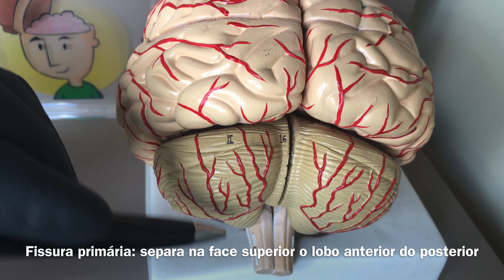Cerebelo (Neuroanatomia Básica)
Video aula de Neuroanatomia Funcional Básica.  Por Dr. Julio Pereira - Neurocirurgião

Neuroanatomia é o ramo da anatomia que estuda a organização anatômica do sistema nervoso. As video aulas foram elaborado baseando-se nas principais estruturas do sistema nervoso e sua disposição. Nosso objetivo é auxiliar o estudo e a compreensão da neuroanatomia funcional que é  de fundamental importância para a prática médica. Alguns temas da nossa playlist NEUROANATOMIA BÁSICA
O que é um neurônio?
Ossos do Crânio
Suturas do Crânio
Sistema nervoso
Sistema nervoso central
Meninges
Ventrículos e líquido cefalorraquidiano
Sistema nervoso periférico
Vias neurais e tratos da medula espinal
Cérebro
Tronco Cerebral
Coluna Vertebral
Sistema Límbico
Superfície cerebral (sulcos e giros)
Artérias e veias cerebrais
Sistema Ventricular
Fossa posterior (Tronco cerebral e Cerebelo)
Base do Crânio e Nervos Cranianos
Organização anatômica das funções cerebrais
Fontes:
1. Machado ABM. Neuroanatomia Funcional. 2nd ed. São Paulo: Atheneu; 2006.
2. Aplicativo Neuroexame
3. Creative Common
4. High-Yield Neuroanatomy (Board Review Series)
5. Neuroanatomy: Duane E. Haines PhD (2010)
6. Snell RS. Neuroanatomia Clínica. 7th ed. Rio de Janeiro: Guanabara Koogan; 2010.
7. Baehr M, Frotscher M. Duus Diagnóstico Topográfico em Neurologia. 4th ed. Rio de Janeiro: Guanabara Koogan; 2008.

Sobre o autor do Blog:  Julio Pereira
- Médico formado pela UFBa
- Residência de Neurocirurgia na Santa Casa de Belo Horizonte.
- Fellow em Radiocirurgia e Neurocirurgia Funcional pela Universidade da Califórnia Los Angeles (UCLA) EUA.
- Neurocirurgião do Corpo clínico do Hospital Sirio-Libanês e BP - A Beneficência Portuguesa de São Paulo.
- Autor do Neurosurgery Blog
- Co-Autor de 11 aplicativos médicos

Meus livros publicados:
1) Após um tumor cerebral
2) Escrito em letra de médico
3) Ultimas Cartas de um médico
4) Suturando Ideias
5) Neurocirurgia para o estudante de medicina

Quer ter acesso grátis aos livros? Editor: Julio Pereira - Neurocirugião -  São Paulo - SP 🇧🇷  CRM/SP 163.113